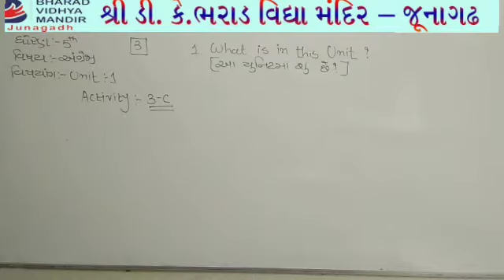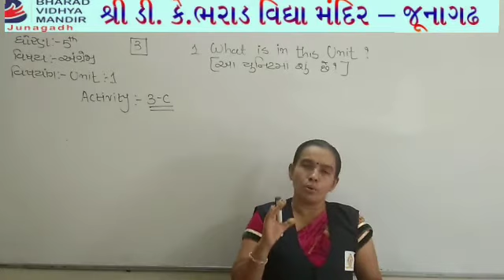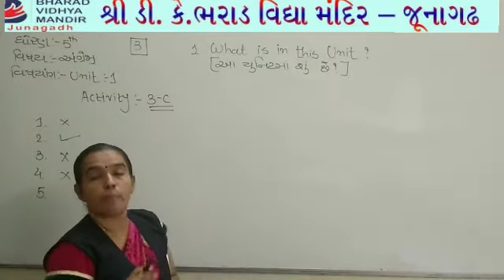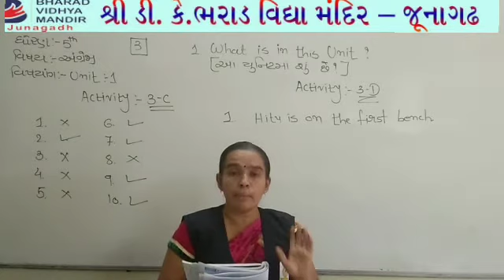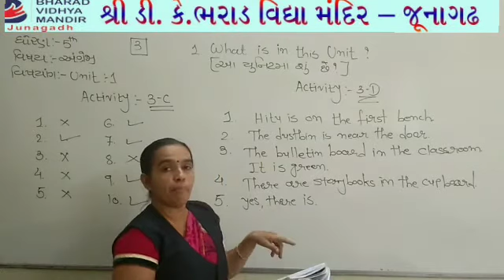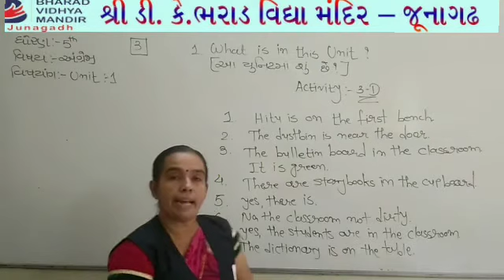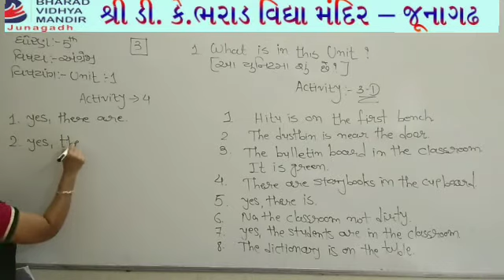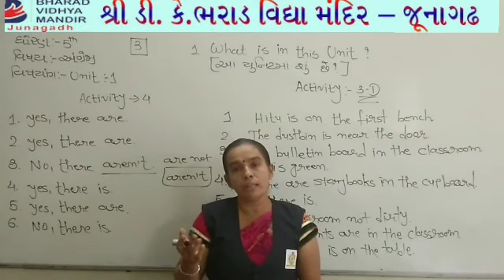ધોરણ 5 અંગ્રેજી : Unit-1 What is in this Unit ? : ભરાડ વિદ્યામંદિર-જૂનાગઢ